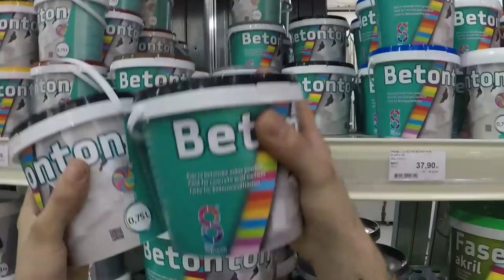Upside down GRAFFITI ● Blaze Blazeovsky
● Remastered and reupload ● 2019. ●